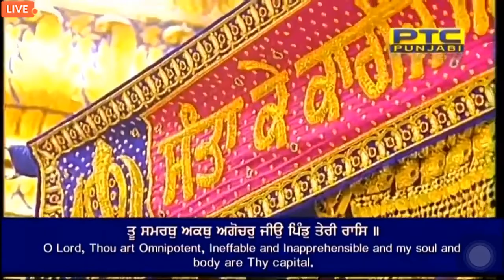Meharvan Sahib Meharvan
Raag Tilang - Guru Arjan Dev Ji - Sri Guru Granth Sahib Ji - Ang 724
tila(n)g mahalaa panjavaa ghar teejaa ||

sahib mera meharvan ||
jeea sagal kau dhei dhaan || rahaau ||
too kaahe ddoleh praaneeaa tudh raakhaigaa sirajanahaar ||
jin paidhais too keeaa soiee dhei aadhaar ||1||
jin upaiee medhanee soiee karadhaa saar ||
ghaT ghaT maalak dhilaa kaa sachaa paravadhagaar ||2||
kudharat keem na jaaneeaai vaddaa veparavaahu ||
kar ba(n)dhe too ba(n)dhagee jichar ghaT meh saahu ||3||
too samarath akath agochar jeeau pi(n)dd teree raas ||
raham teree sukh paiaa sadhaa naanak kee aradhaas ||4||3||

By Bhai Ravinder Singh Ji
For more shabads by Bhai Ravinder Singh Ji,